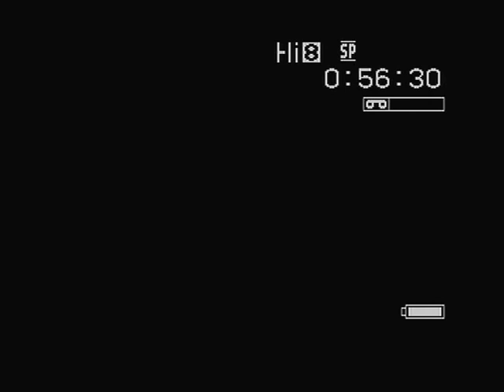DVD 70, Vårsvetten 1997, del 3. Slutter på 11:20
DVD 70, Vårsvetten 1997, del 3